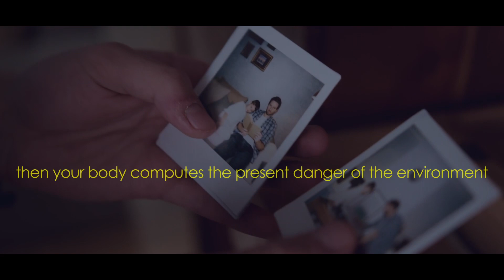Free yourself from Painful Memories | Jordan Peterson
Jordan Peterson talks about how to deal with Painful Memories or Terrible things happened to you in the past.